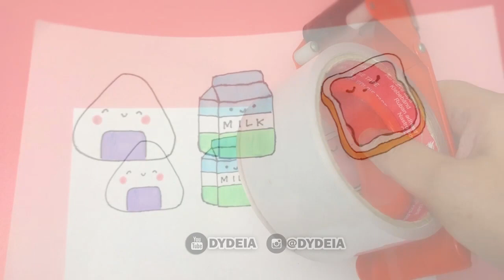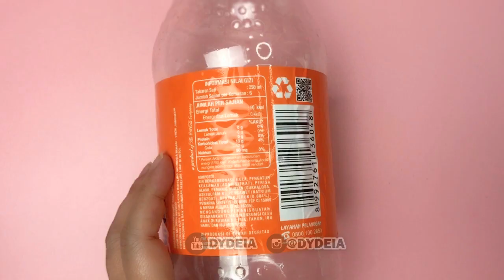MEMBUAT POP IT FIDGET TOY DARI BOTOL BEKAS | DIY FIDGET TOYS POP IT FROM RECYLING BOTTLE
Makasih sudah nonton, semoga bermanfaat!